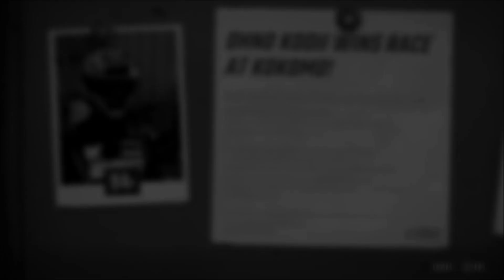I Messed Up... World Of Outlaws Dirt Racing 305 Sprint Career [PT7]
IT'S THE START OF SEASON 2!

In this video, I will perfectly show you why you don't celebrate too early! 😂
Other than that mishap, Kodii Motorsports had a decent event! I'm really looking forward to this season! Hopefully grabbing my first ever championship in the World Of Outlaws!